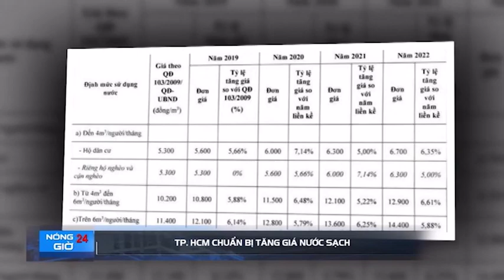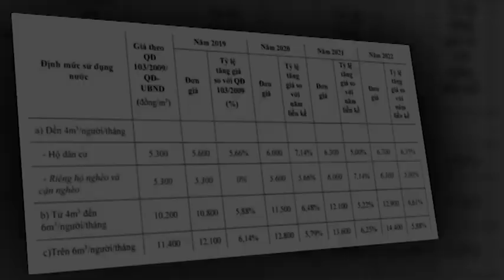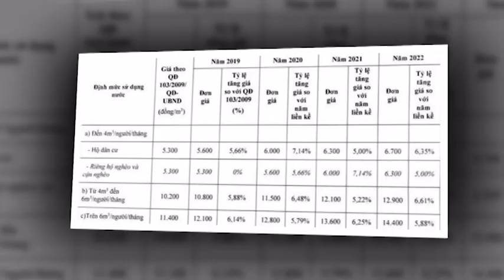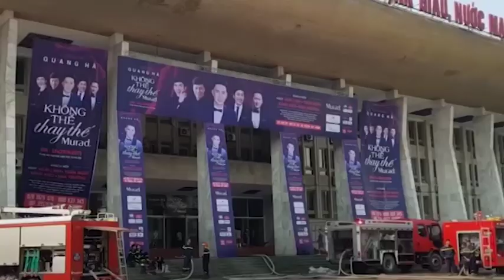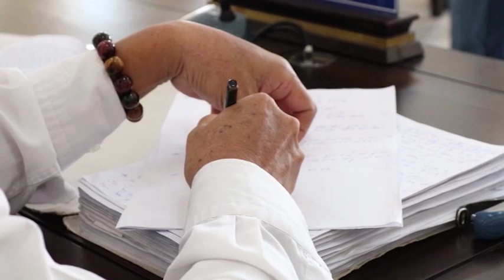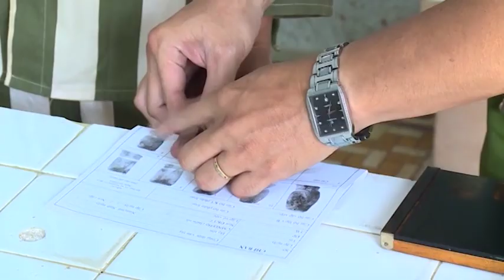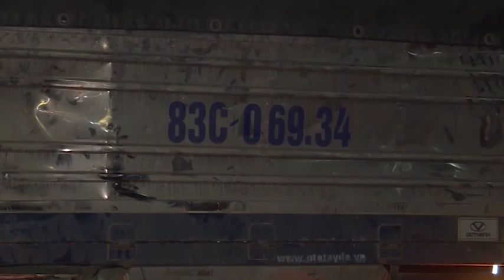NÓNG 24 GIỜ NGÀY 28/09/2019 I LONG AN TV